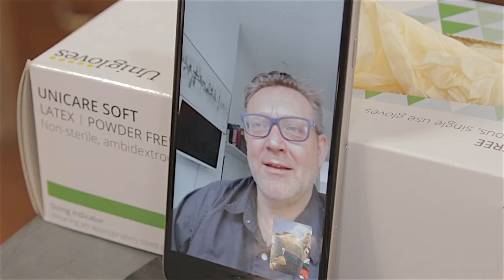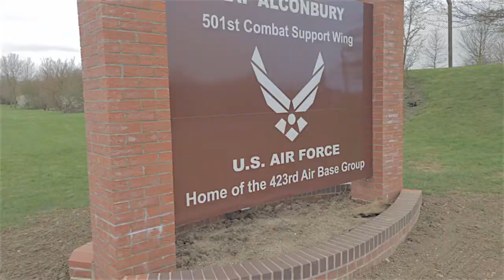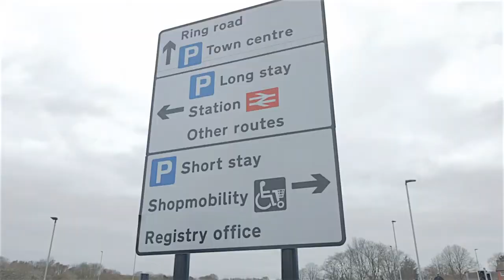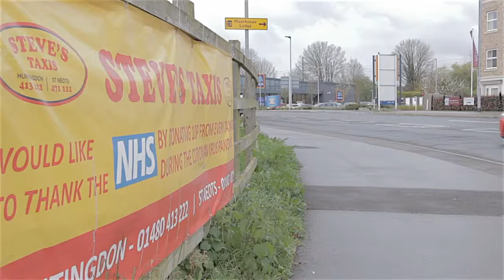Take Me - STEVES TAXIS meet the team